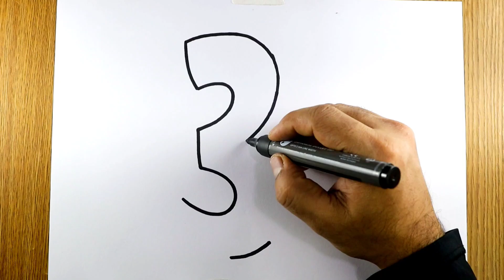Easy way drawing and colouring for kids | Ganesh ji draw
Taposhi cute drawing,